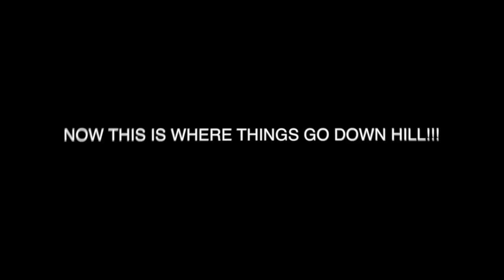HIDDEN CAR CAMERA ON GIRLFRIEND LEADS TO REAL BREAK UP 💔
HIDDEN CAR CAMERA ON GIRLFRIEND LEADS TO REAL BREAK UP ( SOCIAL EXPERIMENT )